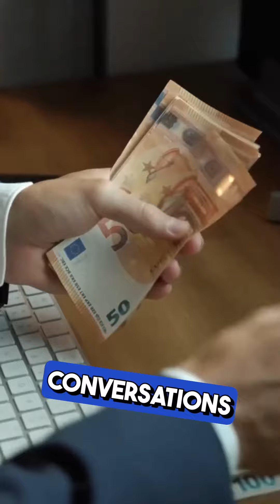Mastering Leadership Essentials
Understanding the abundance mindset versus scarcity is just the beginning. Learn to master risk management and conquer your fears.
Take control of your time with effective management techniques. Boost productivity and make every moment count.
Develop your leadership skills with essential principles and self-improvement tips. Elevate your business with a strong leadership foundation.
Delve deeper into business statistics for a clearer financial picture. Gain valuable insights to make informed decisions and drive growth.
Foster a cohesive team with effective conflict resolution and a shared vision. Build a strong, unified team for lasting success.